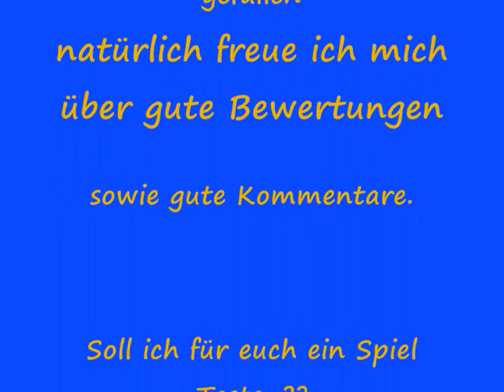Gameplay Polizeisimulator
Der Neue Polizei SImulator 2010. Viel Spaß beim anschaun.neue videos folgen von mir demnächst